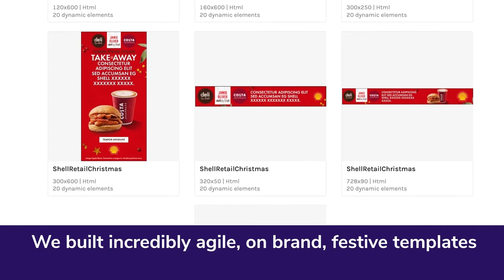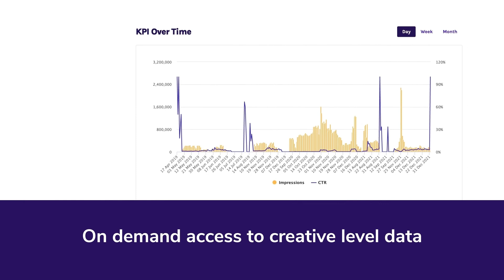Ad-Lib.io & Shell drive increase in store visits & sales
Location targeted creative, with products, partnerships and offers plugged in via feeds.

Results:
12% increase in sales
3.6x more store visits vs standard non personalised creatives
3x lower cost per store visit vs standard non personalised creatives
Mid-flight optimisation increased engagement by 25%